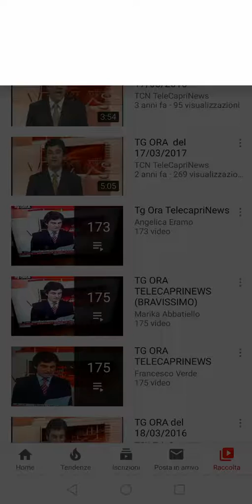Tg Ora Edizione del 02/03/2020